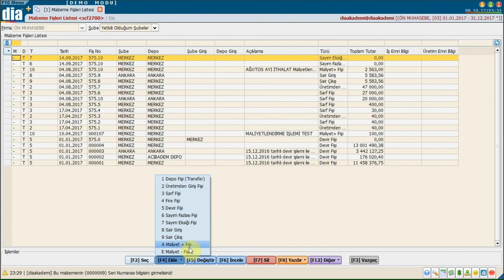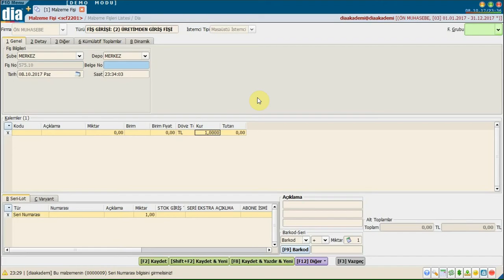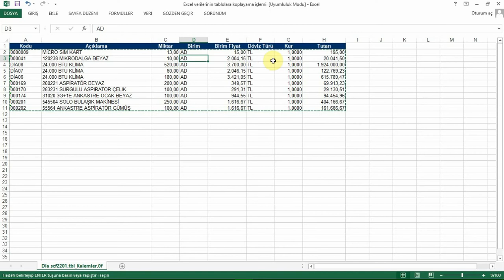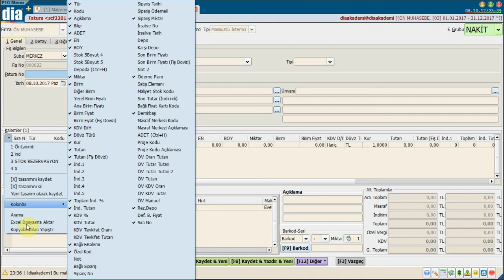DİA Akademi - Excel Satırlarının Tablolara Kopyalama İşlemi Nasıl Sağlanır ?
DİA Akademi - Bu videoda Excel satırlarının tablolara kopyalama işleminin nasıl sağlandığı anlatılmaktadır.